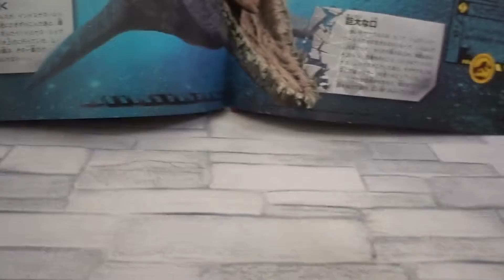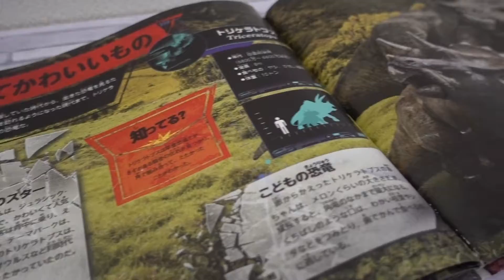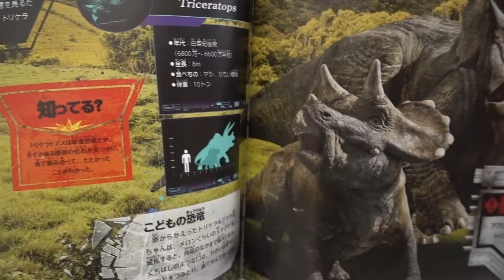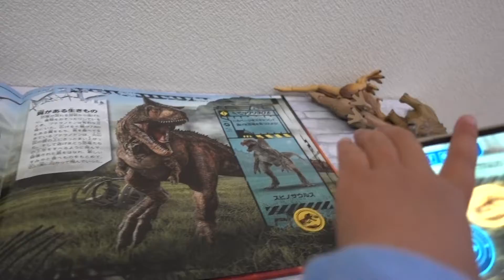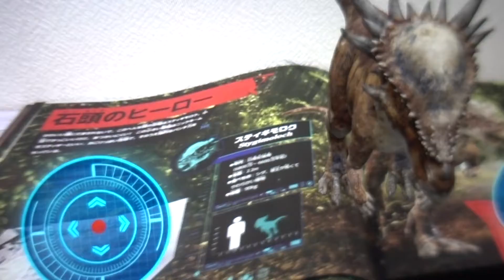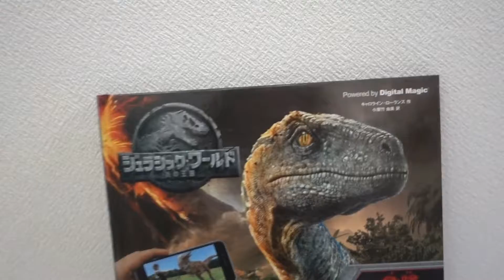ジュラシックワールド 炎の王国 ビックリ3D図鑑 侏罗纪世界 恐龙 恐龍 子供向/ Kingdom of the Jurassic World flame 3D visual dictionary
ジュラシックワールド炎の王国ビックリ3D図鑑で遊びました！アプリ上で図鑑をかざすと恐竜が立体的に見えアイコンを操作すると動きます！

ジュラシックワールド炎の王国#KingdomoftheJurassicWorld flame#恐竜